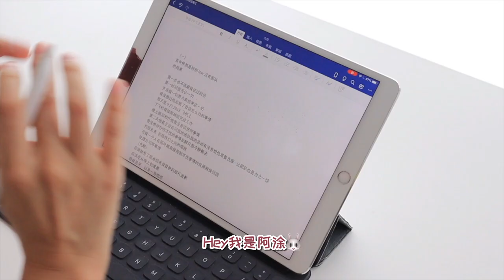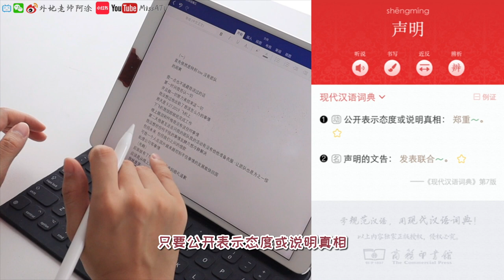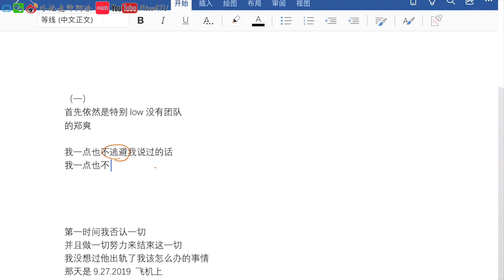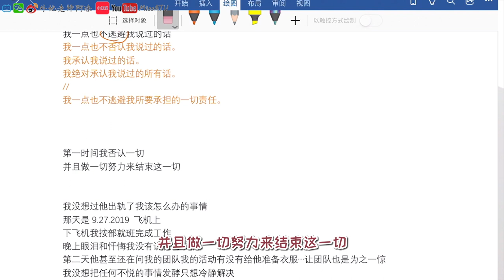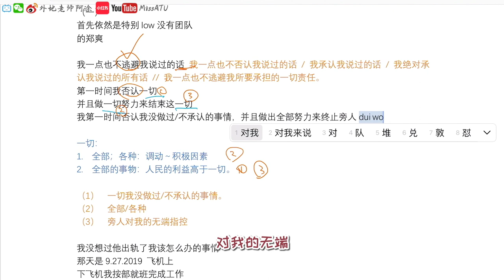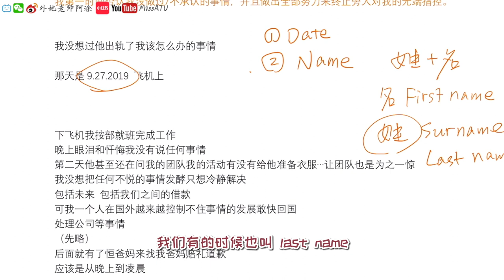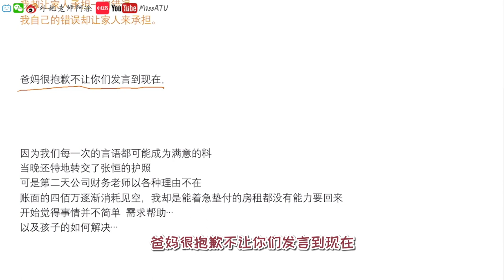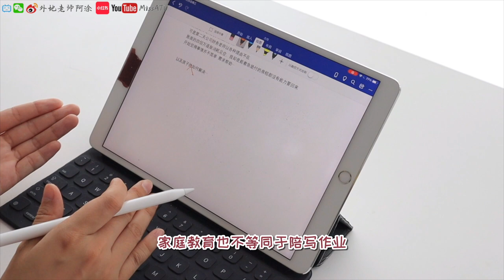【MissATU对外汉语】中文教师拟批改郑某作文，遭职业生涯滑铁卢 | 中文写作课 | 郑爽声明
【声明】郑爽新浪微博声明
本想认真详尽地拟改作文，连续三个小时的努力以后，我放弃了。
中文老师和语文大神们，来集思广益呀！！

海外中文 | 学习干货 | 出国留学